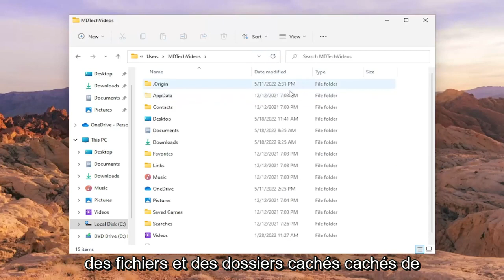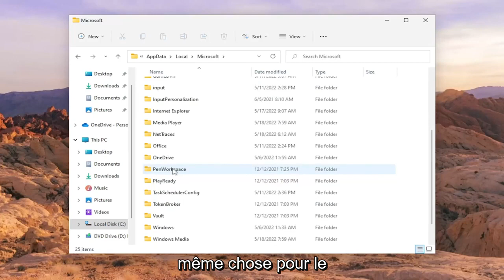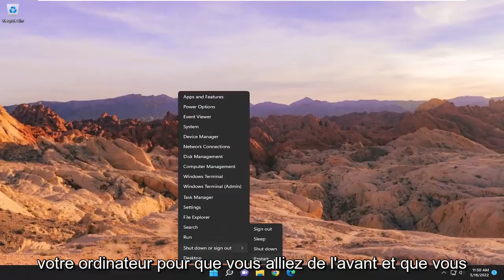[RÉSOLU] Nous sommes désolés, nous avons rencontré un problème Microsoft Teams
Correction de l'erreur Microsoft Teams Nous sommes désolés - Nous avons rencontré un problème - Code d'erreur

Nous sommes désolés - Nous avons rencontré un problème est une erreur côté fournisseur qui rend le client de bureau Microsoft Teams inutilisable pour les utilisateurs. Cette erreur provient normalement de Microsoft, c'est-à-dire que le service sous-jacent qui connecte les équipes connaît une panne ou d'autres problèmes techniques. C'est quelque chose que Microsoft devra généralement réparer, mais cela peut aussi être de votre côté. Voici ce que vous pouvez essayer de résoudre le problème au cas où il serait de votre côté.

Problèmes abordés dans ce tutoriel :
erreur des équipes Microsoft, nous sommes désolés
erreur des équipes Microsoft, nous sommes désolés, nous avons rencontré un problème
erreur des équipes Microsoft
erreur des équipes Microsoft quelque chose s'est mal passé
message d'erreur des équipes Microsoft quelque chose s'est mal passé
message d'erreur sur les équipes Microsoft
erreur des équipes microsoft nous sommes désolés d'avoir rencontré un problème
comment corriger l'erreur Microsoft Teams
Erreur Microsoft Teams Désolé, nous avons rencontré un problème